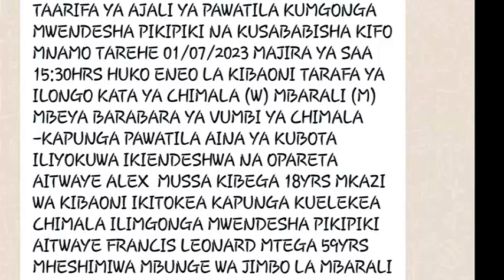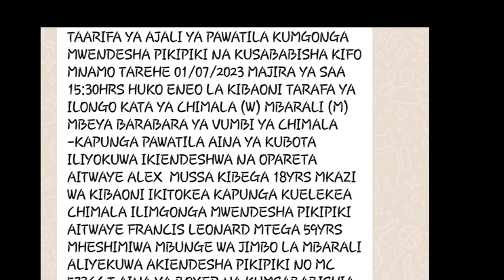MBUNGE AGONGWA NA PAWATILA NA KUFARIKI AKIWA ANAENDA SHAMBANI KWAKE/NI MBUNGE WA MBARALI MBEYA.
Mbunge wa Jimbo la Mbarali mkoani Mbeya  Francis Leornd Mtega amefariki dunia  badaa ya kugongwa na Pawatila wakati akiendesha Pikipiki  akitokea Shambani kwake.